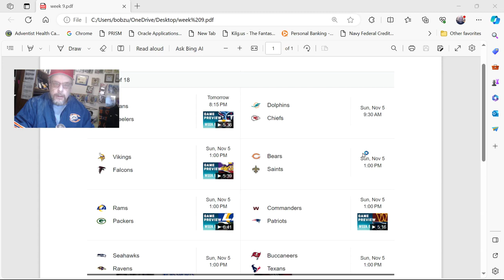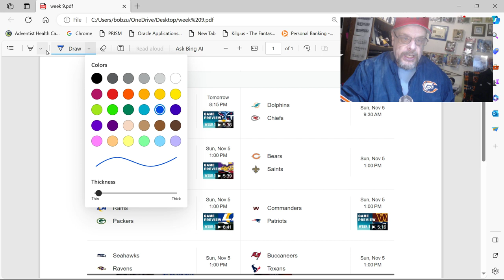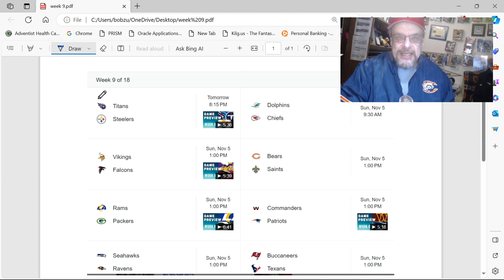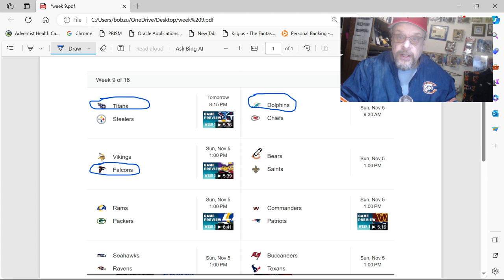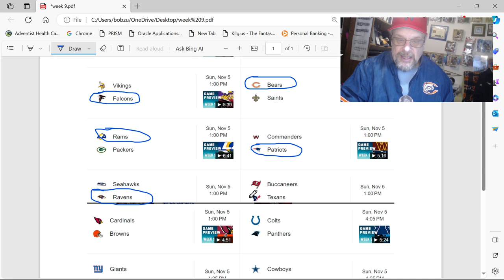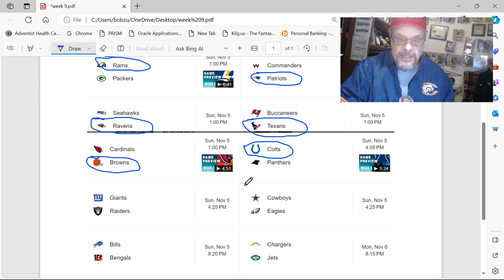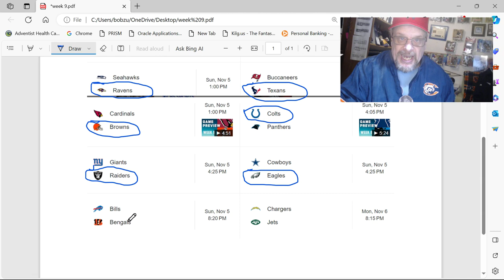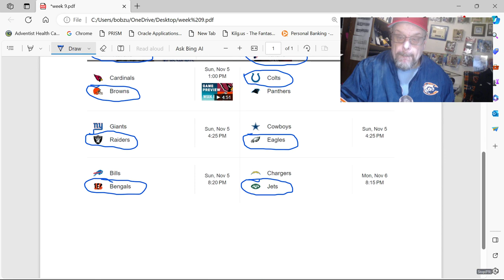NFL WEEK 9 PICKS!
My week 9 picks are here...after a great week in which I was 12 - 4. So, yeah...watch!